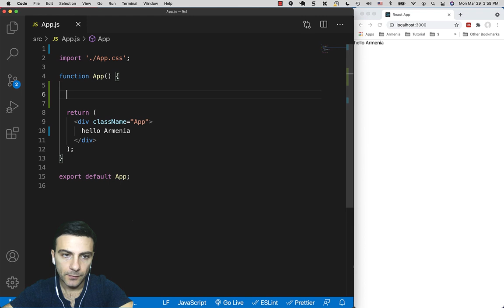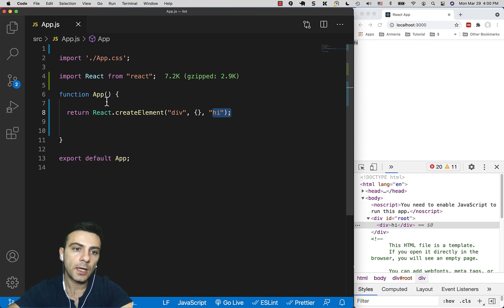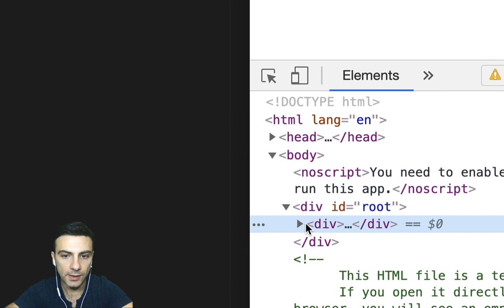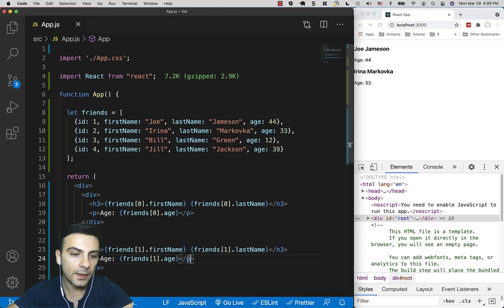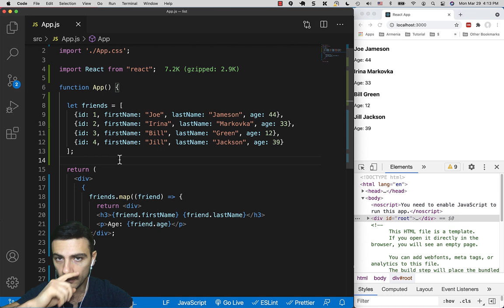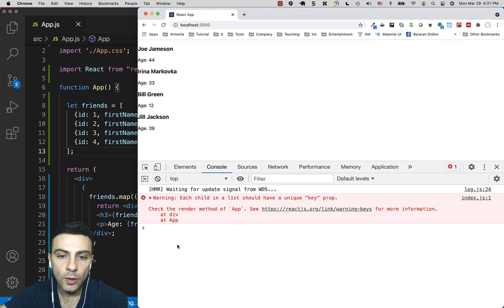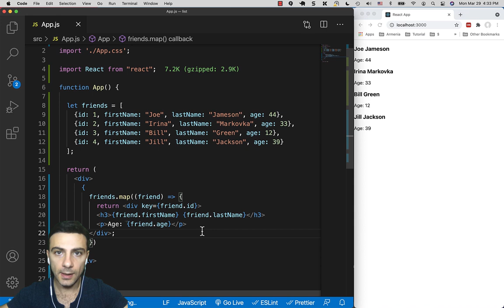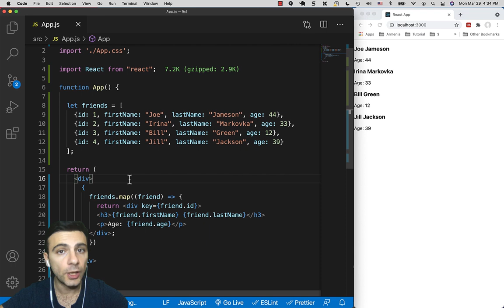ReactJS - JSX Ցուցակներ